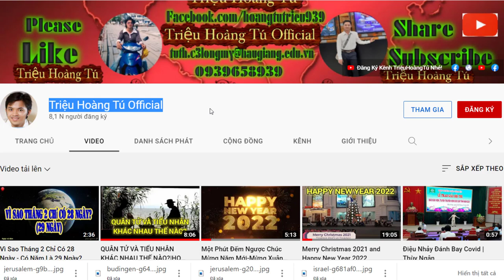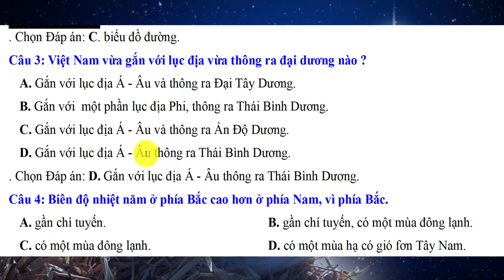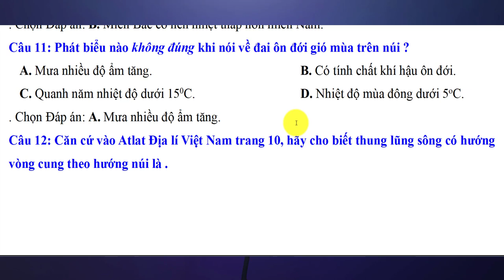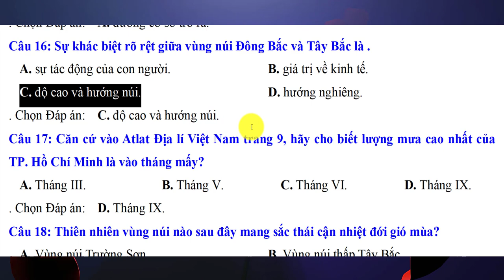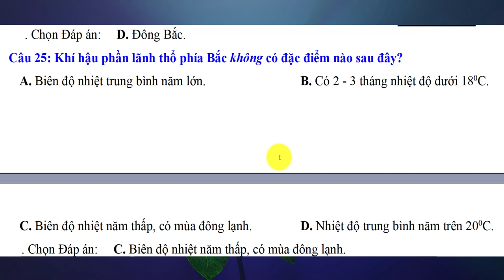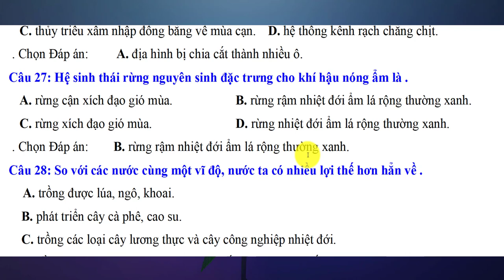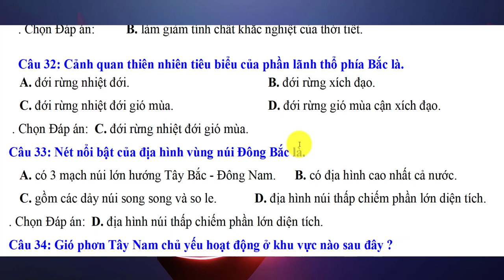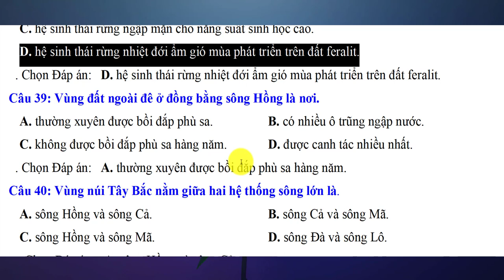Giải Đề Trắc Nghiệm Thi Học Kỳ 1 Địa Lí 12-2022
☞ Ôn tập kiểm tra thi HỌC KỲ 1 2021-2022| TNTHPTQG Trắc Nghiệm Địa Lí 12 Bài 2: Vị Trí Địa Lí và Phạm Vi Lãnh Thổ